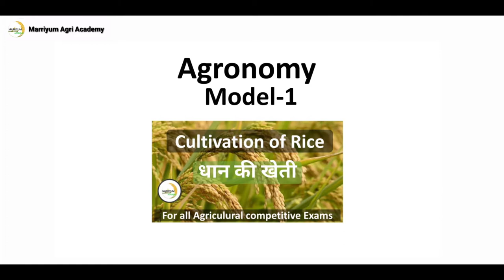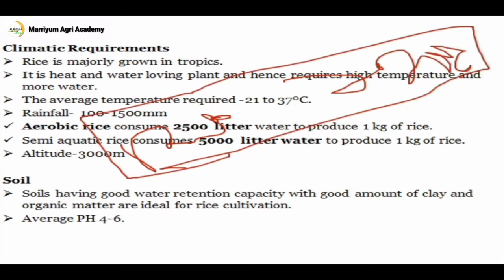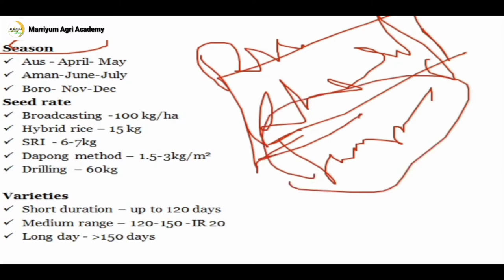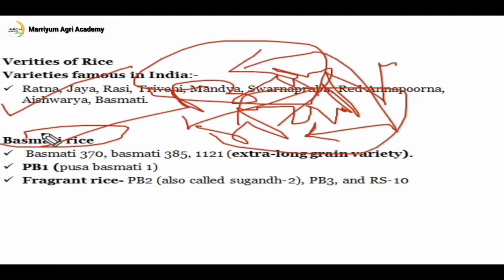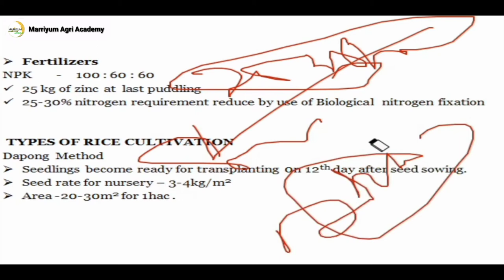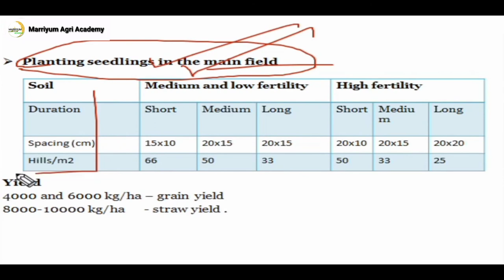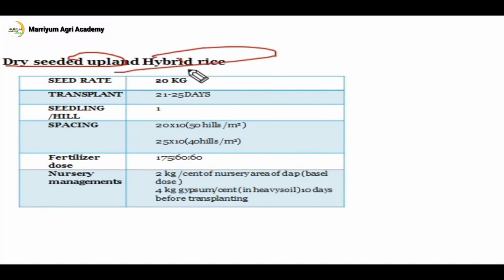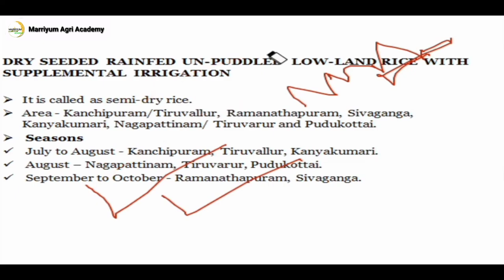Cultivation of Rice 🍚 ll Cultivation of paddy ll धान की खेती ll@AgriCoachingChandigarh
Cultivation of Rice ll Cultivation of paddy ll धान की खेती ll

Daily live class Agronomy  - 7.45 pm

Most important classes for Haryana Ado, IBPS (AFO) ।

* To Provide Special Guidance Regarding Exams.

* To provide Offline and Online Classes to Crack Any  examination,UPPSC AGRICULTURE, IBPS SO (AFO), NSC , ICAR , UP CATET, BHU and agriculural examination .

My Teligram